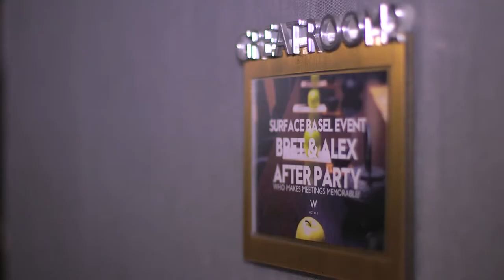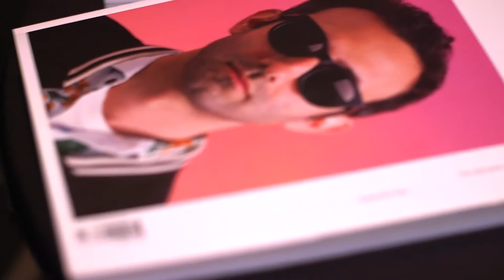Surface and W South Beach Hotel and Residences Present The Party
On Dec. 4, Surface and W South Beach Hotel and Residences co-hosted The Party. Guests arrived to a pop-up Myumi sushi bar presented by Wine ‘N Dine, then gathered in the Great Room for cocktails and a DJ set by Sam French. Guests included Lenny Kravitz, Bret Easton Ellis, Alex Israel, Bettina Korek, Julian Lennon, China Chow, Almine Rech, Bernard Picasso, David Adjaye, Robbie Antonio, Francesco Vezzoli, Simon Castets, Sarah Arison, Rene Gonzalez, and more. Special thanks to our partners W South Beach Hotel and Residences, Reserva de la Familia, Hangar 1, Peroni, and Wine ‘N Dine.